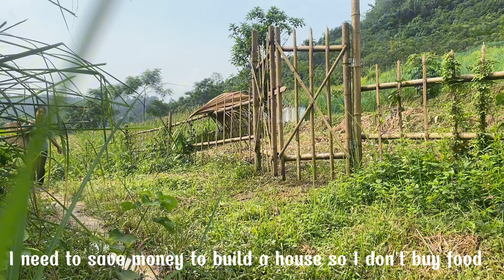New video with subtitles: Single mother earns 2 dollars making rice cakes to sell. a big harvest day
My mother and I used rice to make long rice cakes to sell, cleared the pond and repaired the clay oven. Du Duyên daily life